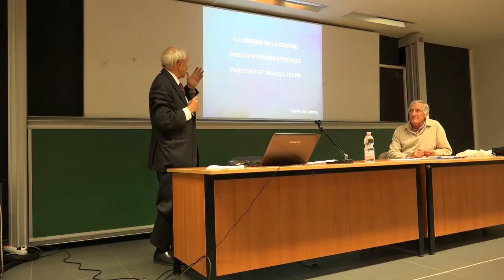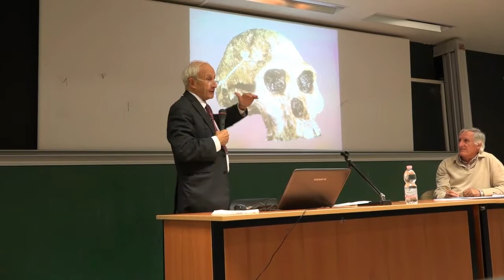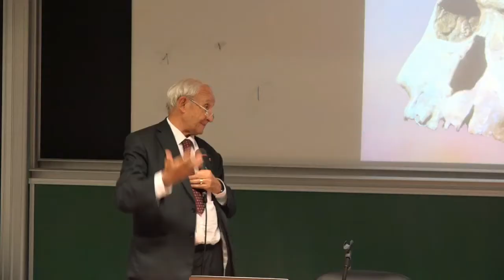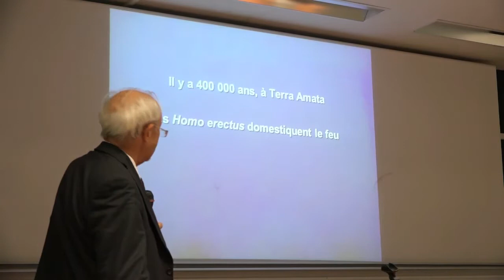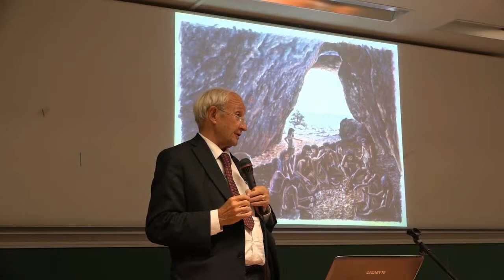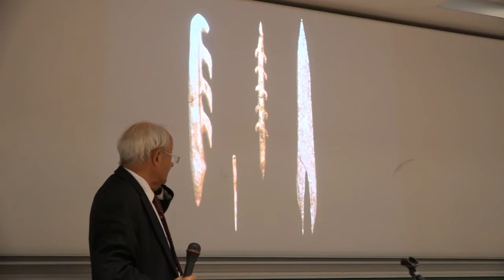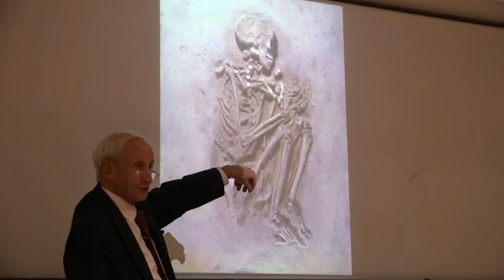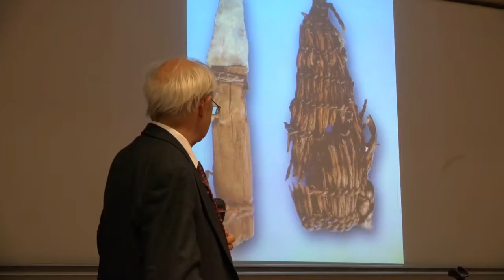Henry De Lumley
La guerre naît-elle avec l'apparition du langage chez l'homme ?